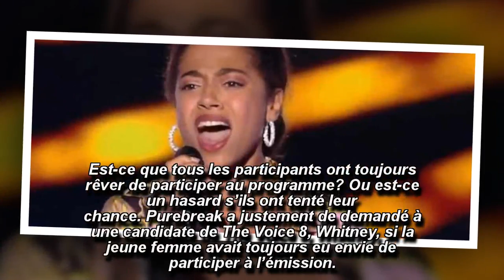The Voice 8: Whitney assure, « les critiques, on s’en fiche »!